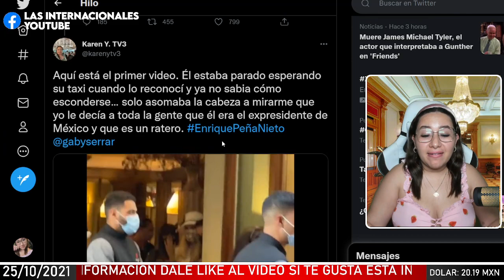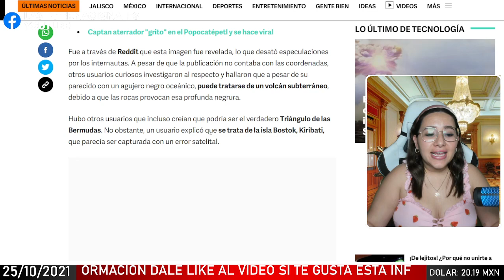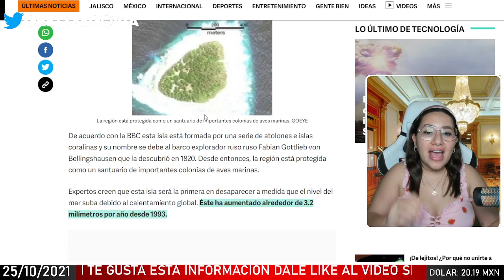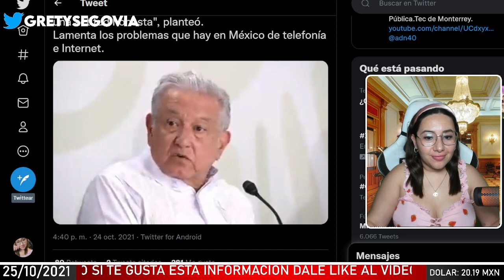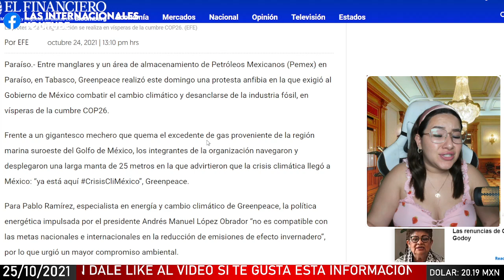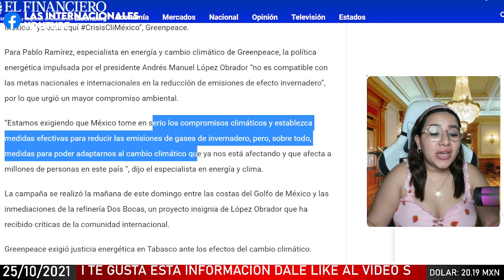ÚLTIMO MINUTO: GREENPEACE EN CONTRA DE AMLO! SE MANIFIESTAN CONTRA REFINERIA Y REFORMA ELÉCTRICA!